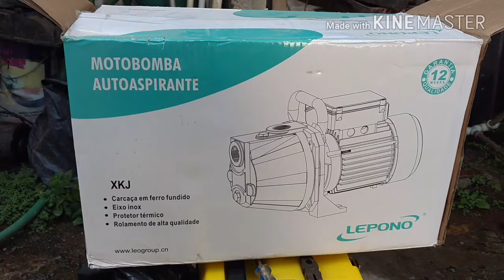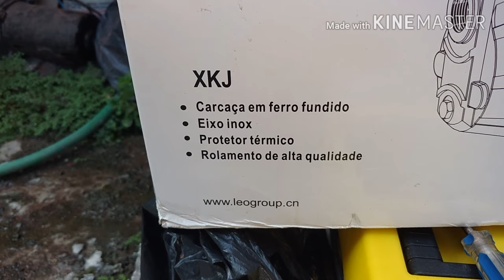Instalação da bomba d'água Lepono